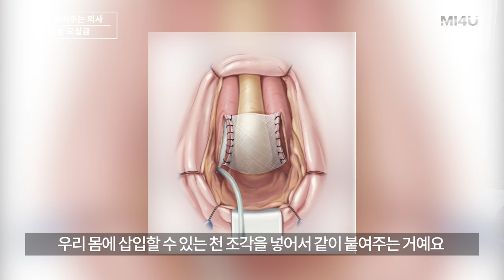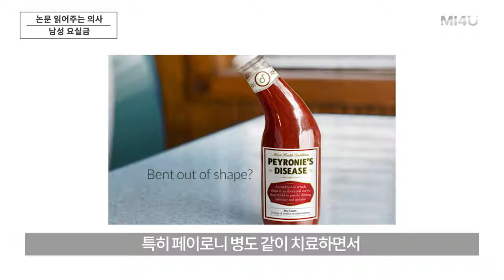[남성 요실금과 팽창형 임플란트] 2020 북미 남성학회(UCI) 최신지견_남성 요실금_발기부전 팽창형 임플란트 (세움비뇨기과 박성훈원장) 팽창형/세조각보형물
[남성 요실금과 팽창형 임플란트에 대한 북미 남성학회(UCI) 최신 지견] 학회 읽어주는 의사#3

UC Irvine Advanced International Men's Health Course CA, USA. Feb 2020

가벼운 남성 요실금 및 오르가즘성 요실금에서의 팽창형 임플란트 최신지견